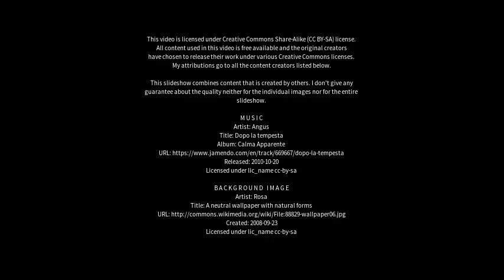Best places to visit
Best places to visit - Bramley (United Kingdom) Best places to visit - Slideshows from all over the world - City trips, nature pictures, etc.